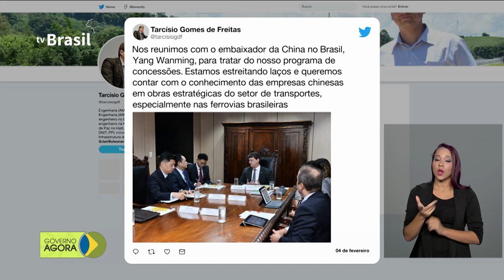Hamilton Mourão fala do Conselho da Amazônia com parlamentares do agronegócio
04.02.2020 - O vice-presidente Hamilton Mourão conversou nesta terça-feira (04) com parlamentares do setor do agronegócio sobre o Conselho Nacional da Amazônia. Embaixador da China no Brasil se encontra com ministros da Infraestrutura e da Agricultura, Pecuária e Abastecimento para falar da relação comercial entre os países.